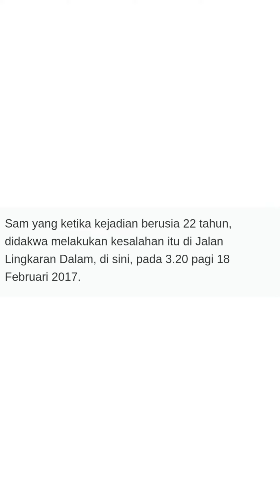K3s basikal lajak: Sam Ke Ting dib3b@sk@n dengan j@min@n